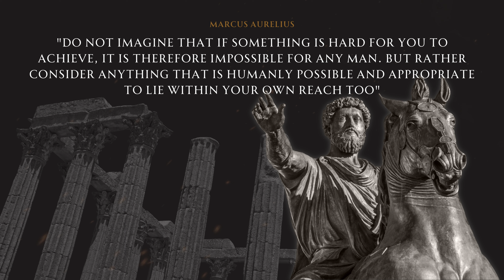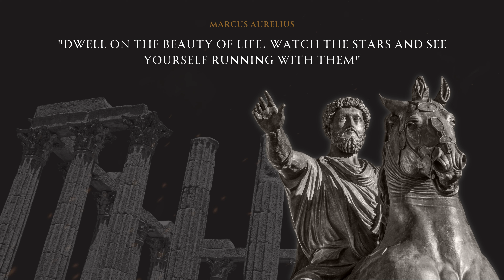The Greatest Marcus Aurelius Quotes ⎮ Stoicism ⎮ Meditations ⎮ Philosophy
What was your favorite quote by the Roman Emperor?

What does not benefit the hive does not benefit the bee either.

Our life is what our thoughts make it.

You may leave this life at any moment: have this possibility in your mind in all that you do or say or think.

The best revenge is not to be like your enemy.

Do not imagine that if something is hard for you to achieve, it is therefore impossible for any man. But rather consider anything that is humanly possible and appropriate to lie within your own reach too.

The happiness of your life depends upon the quality of your thoughts.

Waste no more time arguing what a good man should be. Be one.

If it is not right: do not do it. if it is not true: do not say it.

Dwell on the beauty of life. Watch the stars, and see yourself running with them.

Very little is needed to make a happy life; it is all within yourself in your way of thinking.

Reject your sense of injury and the injury itself disappears.

Think of yourself as not here anymore. You have lived your life. Now, take what's left and live it properly.

Don’t be ashamed to need help.

Cast out the judgement, and you are saved.

These are our favorite quotes from Meditations by Marcus Aurelius, a book that we think everyone should read. Respectful translation credits to Martin Hammond, Gregory Hays…